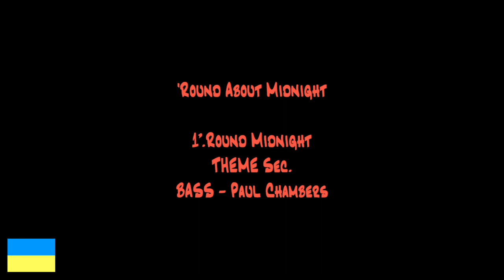No.28 Walking Bass Transcription - 'Round Midnight / Paul Chambers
Miles Davis  - Round About Midnight
1.'Round Midnight

Pick up Mic - MSP
Strings - Daddario Zyex
Line Recording